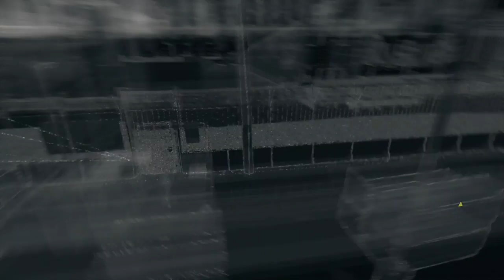Watch Dogs || Part 8: More Mess To Clean Up || PS4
Watch Dogs

Trust Aiden to have to clean up everyone else's mess...